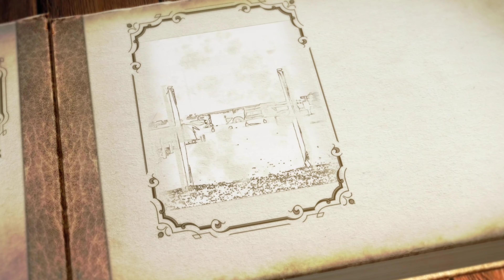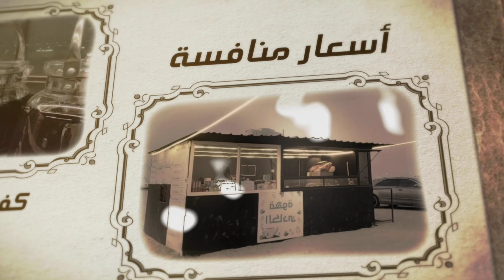جلسات الكادي بالرس شعيب الخاثر ألبوم